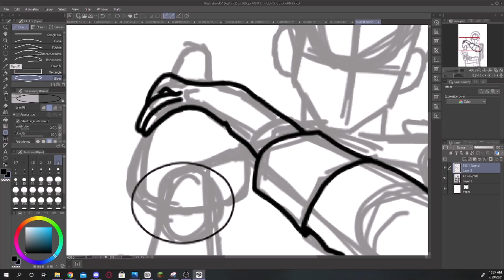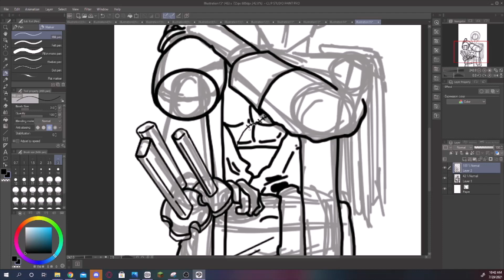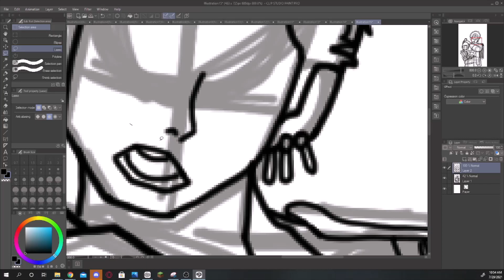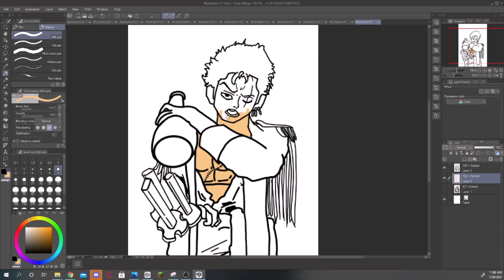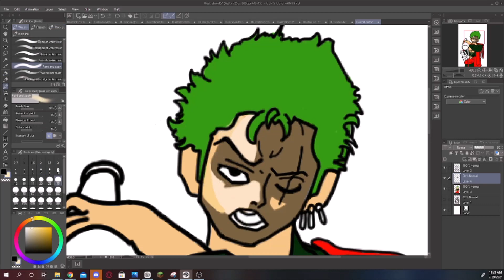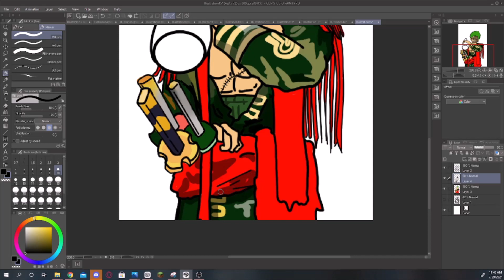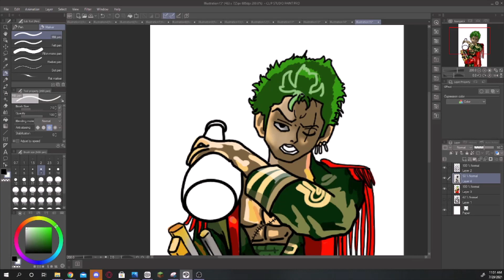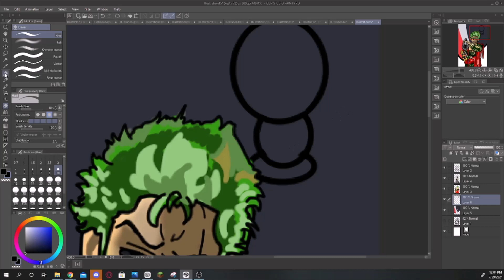Drawing Zoro [From One Piece] | Jumpier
Title ➤Drawing Zoro  [From One Piece] | Jumpier

00:02 ➔ One Piece No Copyright (Trap Remix)
03:15 ➔ Attack On Titan - Beast Titan Theme (Trap Remix)
05:56 ➔ One Piece Roronoa Zoro's Theme (Remix)